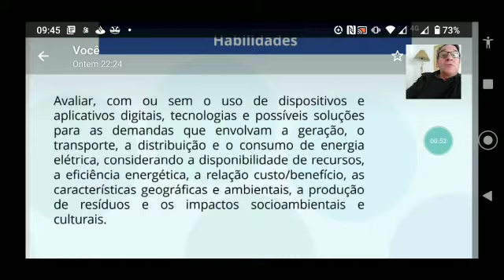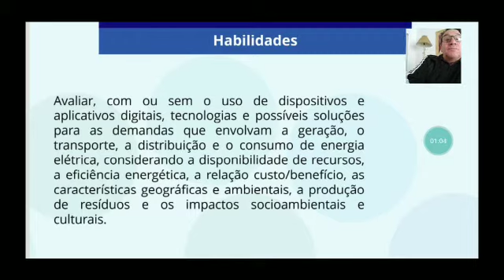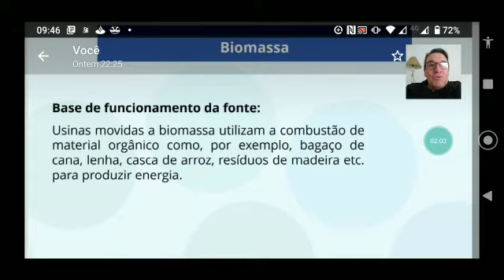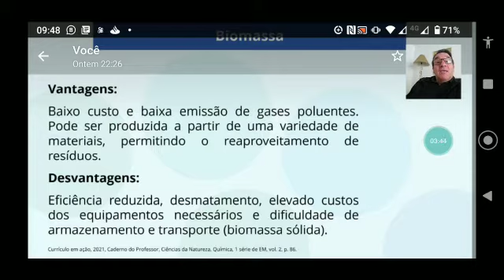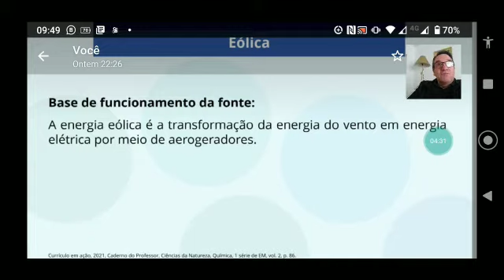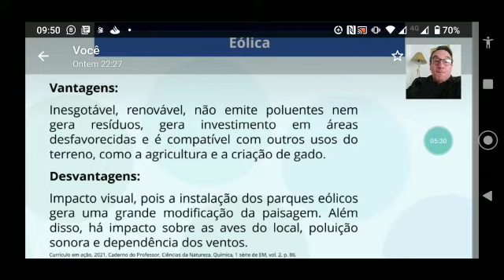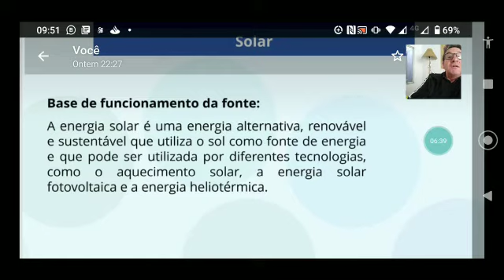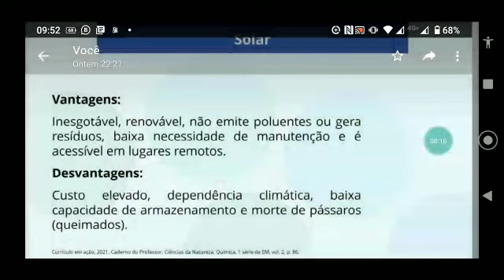1ª Série - Química - Fontes Alternativas de Energia Elétrica